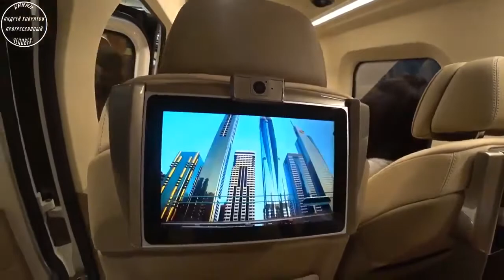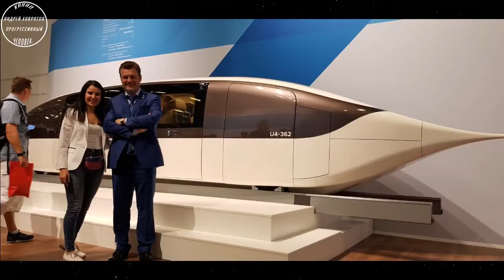🎥 SkyWay High Speed Unibus From Inside And Outside InnoTrans 2018